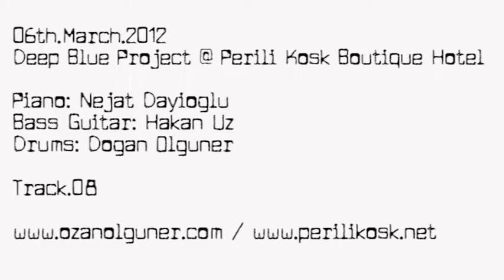03.Mart.2013 - Deep Blue Project - Track #008